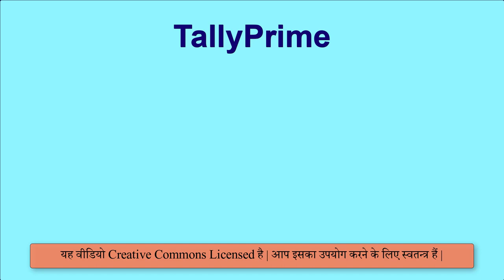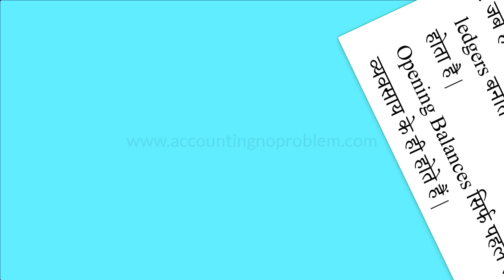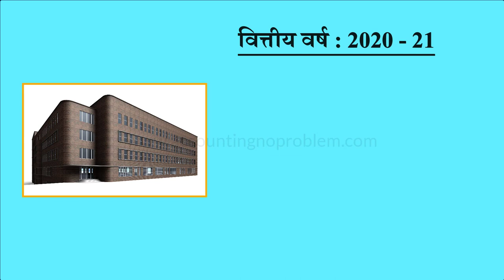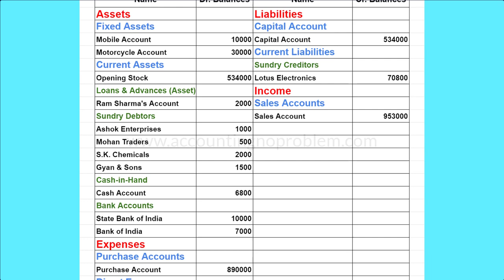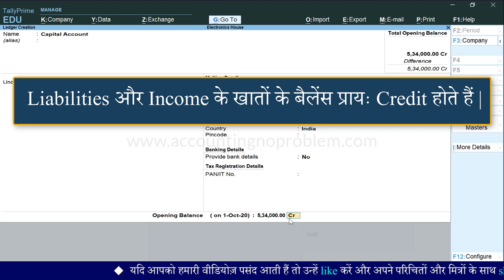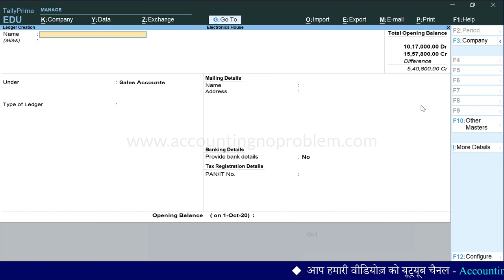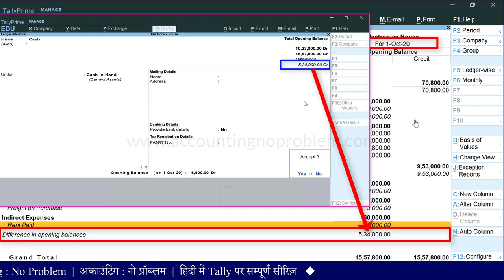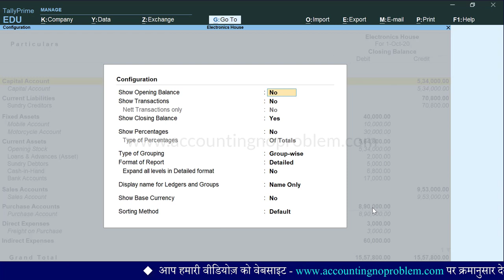Manual Accounts to Computerized Accounts| Create New Company with Opening Balances in Tally Prime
In this Hindi tutorial of TallyPrime, you will learn How to new a company with Opening Balance. How to shift from Manual Accounting to Computerised Accounting in Tally Prime.

00:00 Introduction
01:35 What are the conditions while creating a new company with Opening Balance ?
04:16 How to Shift from Manual Accounting to Tally Prime in the Same Year ?
06:25 Create a New Company with Opening Balance in Tally Prime.
07:31 How to create a Ledger with Opening Balance in Tally Prime ?
08:29 What is Total Opening Balance and difference in ledger in Tally Prime ?
10:36 How to Set/Fill Opening Balance in Cash ledger in Tally prime ?
11:27 How to see Trial Balance Report in Tally Prime ?
12:28 How to see ledgers under the Group from Trial Balance in Tally Prime ?
12:56 How to find out the reason for the difference & solution  ?
13:50 How to set Opening Stock in Tally Prime ?

Accounting : No Problem में आपका स्वागत है, यह एक हिंदी चैनल है, हम यहाँ आपको Tally Prime को, जो कि एक Accounting Software है, शुरुआत से लेकर अंत तक, तीन चरणों (Basic, Intermediate और Advanced level) में सिखा रहे हैं |

यह वीडियो “Basic Level” के अंतर्गत आता है, इस वीडियो में आपको विस्तार में बताया गया है कि मैन्युअल अकाउंटिंग को कंप्यूटर अकाउंटिंग यानी टैली प्राइम में शिफ्ट करने की क्या प्रक्रिया है, शिफ्ट करने पर क्या समस्याएँ आ सकती है और उनका क्या समाधान है |

मैन्युअल अकाउंटिंग को टैली प्राइम में शिफ्ट करने से सम्बंधित कई सारे प्रश्न है, जैसे -
टैली प्राइम में नई कंपनी बनाते समय ओपनिंग बैलेंस की क्या-क्या स्तिथियाँ हो सकती है ?
किसी भी खाते के ओपनिंग बैलेंस क्या होते हैं ?
किसी साल के मध्य में ही मैन्युअल अकाउंटिंग को टैली प्राइम में कैसे शिफ्ट करें ?
Ledgers में ओपनिंग बैलेंस कैसे डालते हैं ?
नई कंपनी में ledgers बनाते समय ही ओपनिंग बैलेंस कैसे डालते हैं ?
ट्रायल बैलेंस क्या होता है ? / ओपनिंग ट्रायल बैलेंस क्या होता है ?
टैली प्राइम में खातों का ओपनिंग बैलेंस कैसे देखें ?
Cash का ओपनिंग बैलेंस कैसे डालें ?
टैली प्राइम में टोटल ओपनिंग बैलेंस क्या होता है ?
टैली प्राइम में ओपनिंग बैलेंस में difference  क्या होता है ?
ओपनिंग बैलेंस में difference के क्या कारण होते हैं ?
ट्रायल बैलेंस में ओपनिंग बैलेंस में difference कैसे देखें ? इत्यादि
इन सभी प्रश्नों के उत्तर, हम इस वीडियो में लेकर उपस्थित है, इसलिए इस वीडियो को अवश्य देखें |
धन्यवाद |

Accounting : No Problem me aapka swagat hai. Yeh ek Hindi channel hai. Hum iske madhyam se aapko TallyPrime ko, jo ki ek Accounting Software hai, shuruaat se lekar ant tak, teen charnon (Basic, Intermediate aur Advanced level) mein sikha rahe hain.

Yeh video “Basic Levell” ke antargat aata hai. Is video mein aapko vistaar se bataya gaya hai ki manual accounting ko computer accounting yani TallyPrime mein shift karne ki kya prakriya hai, shift karne par kya samasyaen aa sakti hain aur unka kya samadhan hai.

Manual accounting ko TallyPrime mein shift karne se sambandhit kai sare prashna hain, jaise -
TallyPrime mein nai company banate samay opening balance ki kya-kya stithiyan ho sakti hain ?
Kisi bhi khate ke opening balance kya hote hain ?
Kisi saal ke madhya mein hi manual accounting ko TallyPrime mein kaise shift karen ?
Ledgers mein opening balance kaise dalte hain ?
Nai Company mein ledgers banate samay hi opening balance kaise dalte hain ?
Trial Balance kya hota hai ? / Opening Trial Balance kya hota hai ?
TallyPrime mein khaton ka opening balance kaise dekhen ?
Cash ka opening balance kaise dale ?
TallyPrime mein total opening balance kya hota hai ?
TallyPrime me opening balance mein difference kya hota hai ?
Opening balance mein difference ke kya karan hote hain ?
Trial Balance mein opening balance mein difference kaise dekhen ? ityaadi.

In sabhi prashno ke uttar, hum is video mein lekar upasthit hain, isliye is video ko avashya dekhe.
Dhanyavad !